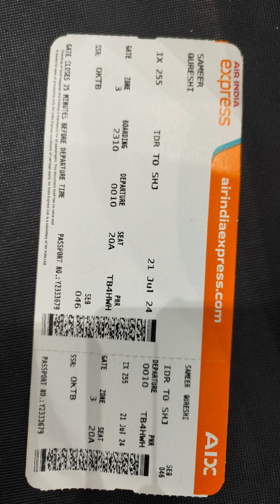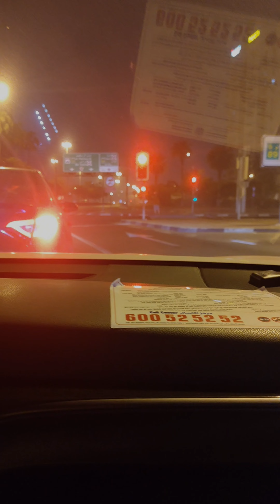Dubai Tour (Buisness tour for Black Panther 5.0)My First visit to abroad...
Hello

My name is Sameer Qureshi and I was invited to Dubai on a business trip.during this trip I met with some influencer @jaanvipatel and @gulshankalra07 .